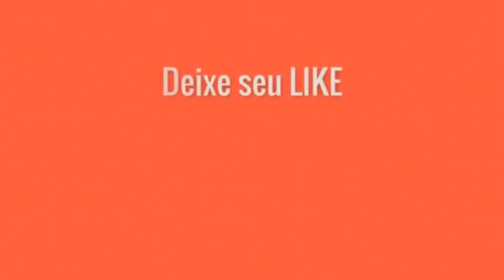Passeando no sitio Tabocas de cima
Fomos passear no sítio Taboca de Cima, no município de Altinho PE.
Visitamos um casarão antigo, uma caverna, uma plantação de chuchu  e uma belíssima bica d´água.
Acompanhe nos nesse belo passeio.
Se gostou dá aquele like.